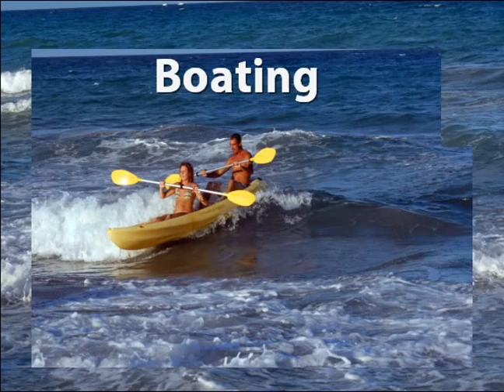GAW Photo Studio Slide Presentation South Florida beaches with music by Marty Goetz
background music by Marty Goetz "Come let us run and enter the race with gladness".